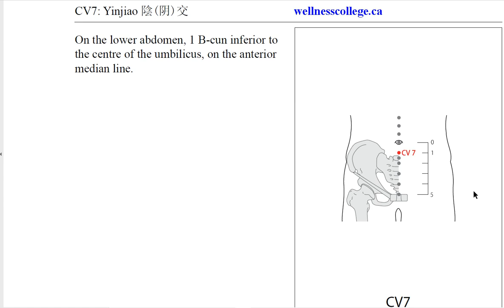CV7 Yinjiao 阴交